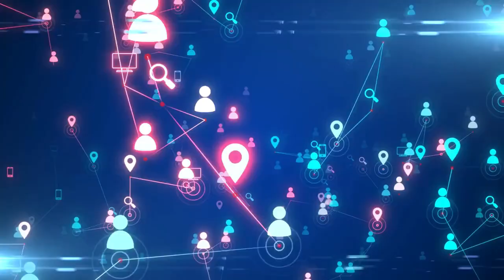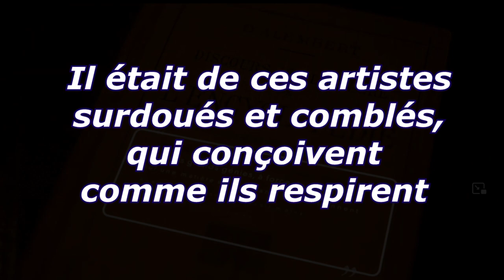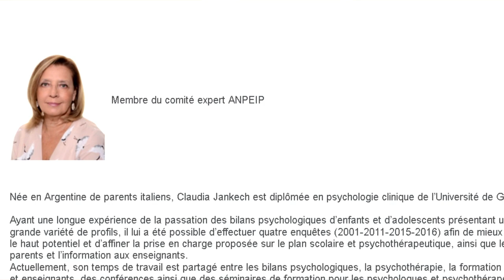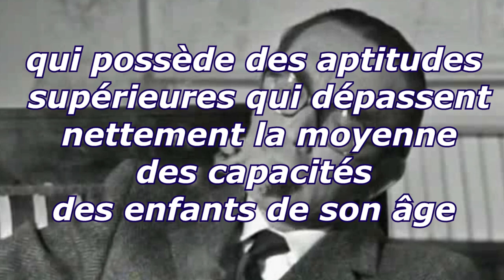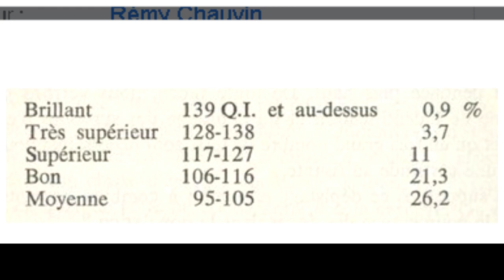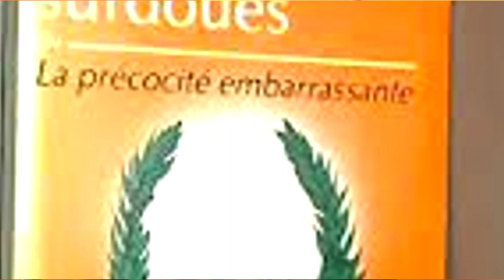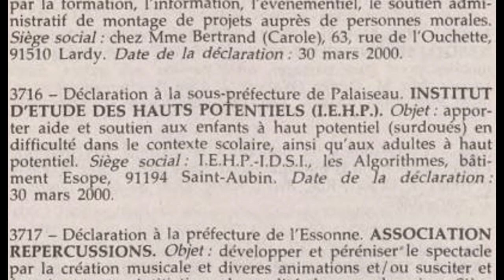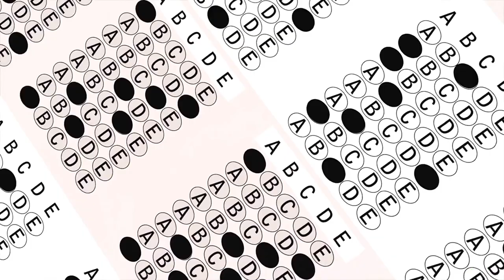D'où viennent les termes Surdoué.e et HPI?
Dans cet épisode, partons à la recherche des origines du mot surdoué et de l'apparition du terme Haut Potentiel Intellectuel / HPI . Où, quand, pourquoi, comment? Et qui? L'occasion de comprendre l'évolution du phénomène Surdoué/HPI et de se replonger dans le déroulement des évènements, avec la participation de la psychologue suisse Claudia Jankesh.
Merci à Julien Pierrat pour sa collaboration précieuse à l’enquête!!!
🖖Ce média dépend de vous!👉Pour soutenir mon travail Merci intensément 🥰😀😍!
Pour écouter Intensément, le podcast qui explore l'univers des Surdoué.es/Haut Potentiel Intellectuel/HPI en audio c'est là 🙂
Rejoignez la communauté du podcast sur FB pour des débats enflammés, infos, exclus 😉 !